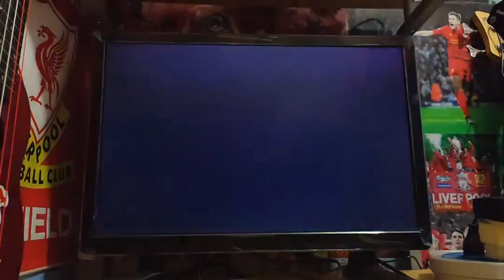Nostalgia PS2 | Persipura VS Sriwijaya FC | ISL 2011